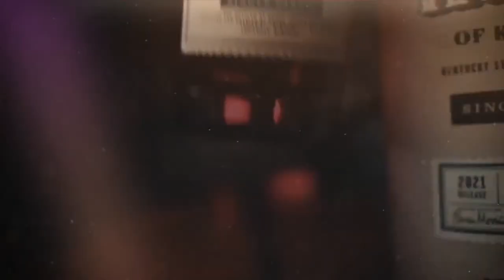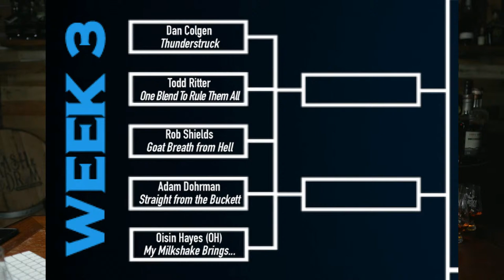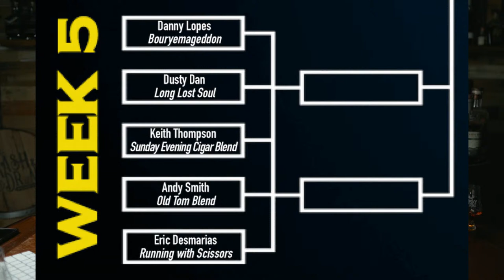Mash and Drum LIVE! FINISHED BOURBON CHALLENGE + Chateau De Laubade II Review!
Join me tonight as I taste the 2nd edition of Chateau De Laubade from Bardstown Bourbon Company! Plus I will reveal the brackets for Blendageddon V and talk news! See ya tonight!